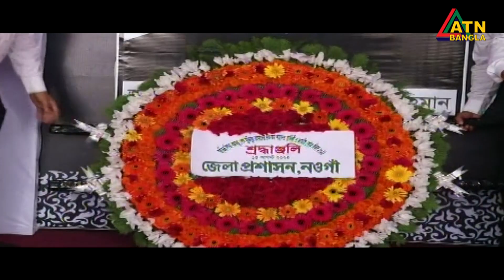জাতীয় শোক দিবস উপলক্ষে দেশের বিভিন্ন স্থানে দোয়া ও মাহফিল। ATN Bangla News